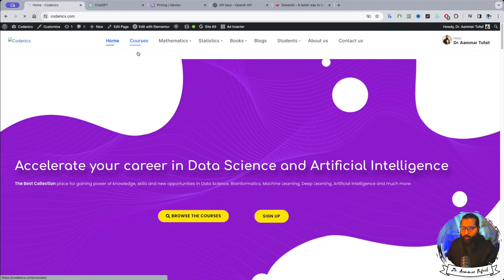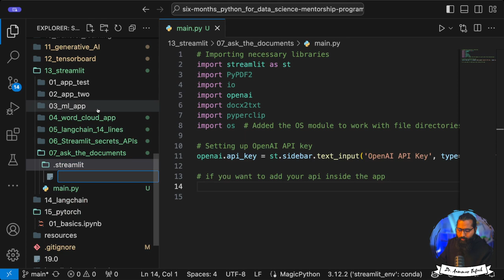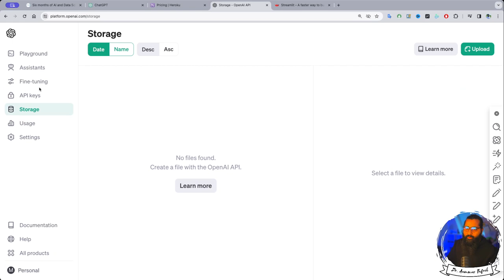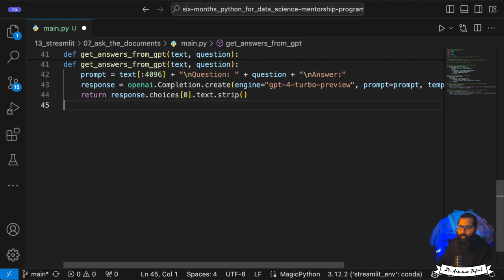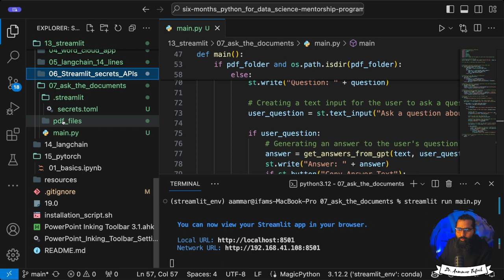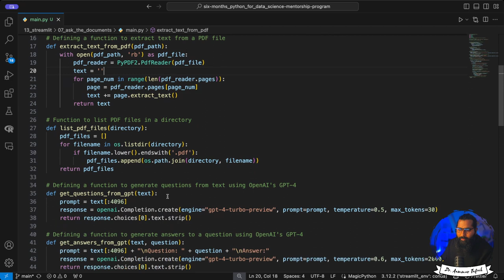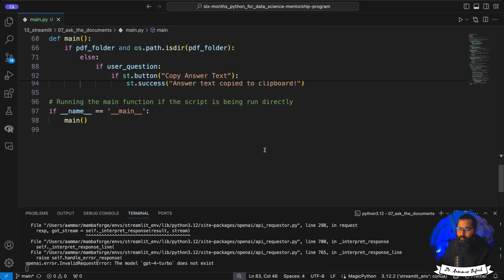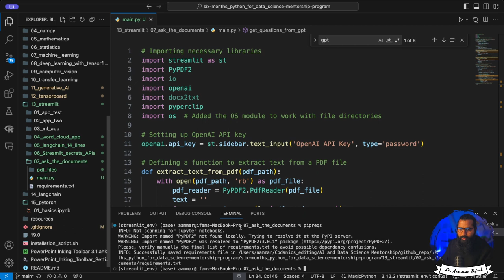Streamlit project read pdfs in a folder